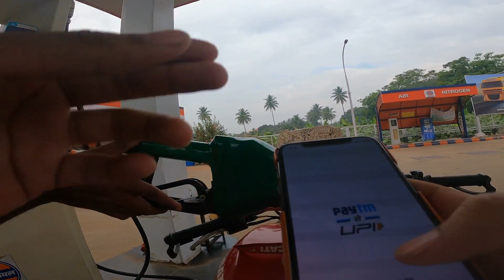5 REASONS WHY YOU SHOULD RIDE MOTORCYCLES !!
THI IS A VIDEO DESCRIBING WHY YU SHOULD RIDE MOTORCYCLES NOW

AS USUAL FOLLOW ME ON ALL THE SOCIALS